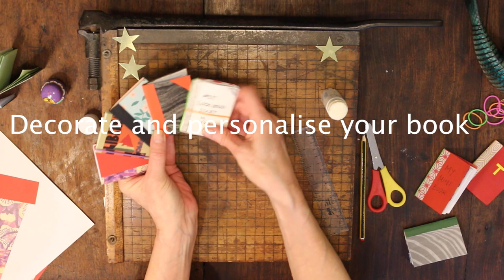Make a Mini Book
Find out how to make a tiny book. Will you make an adventure tale, a recipe book, a computer game guide or a history of Ancient Egypt?
Explore. Imagine. Create. Discover more on the British Library's Discovering Children's Books